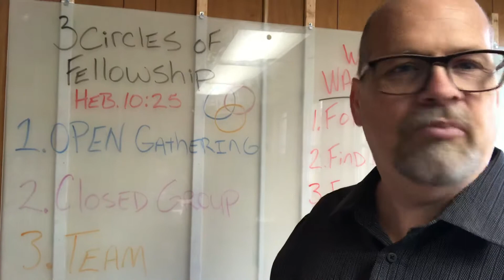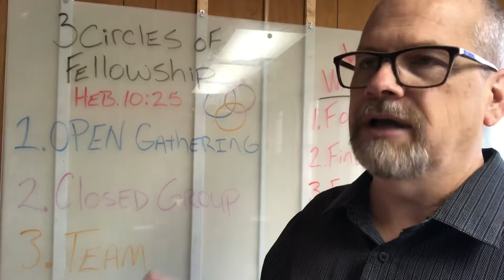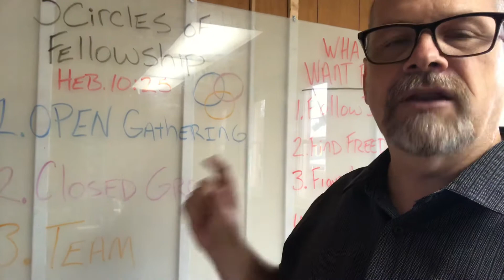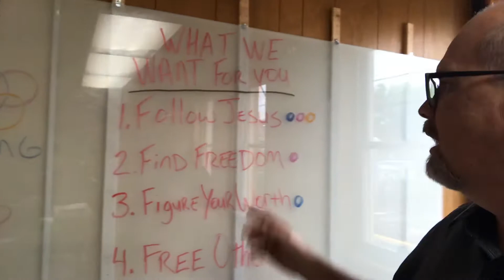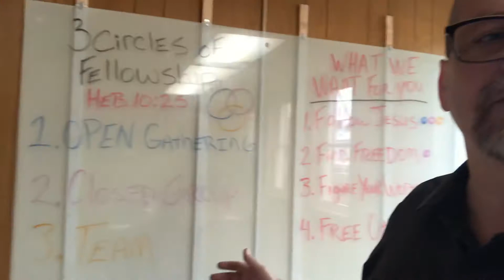Recap: Interest Meeting #4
The 3 circles of fellowship